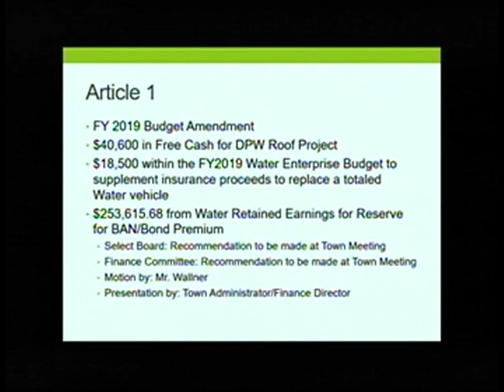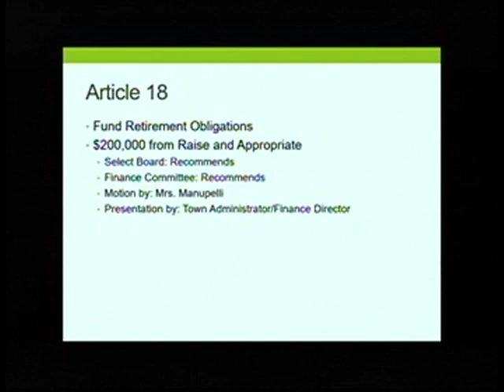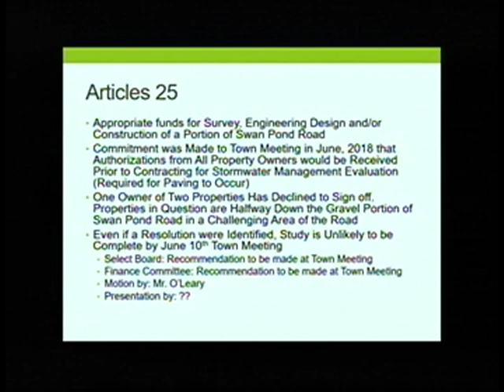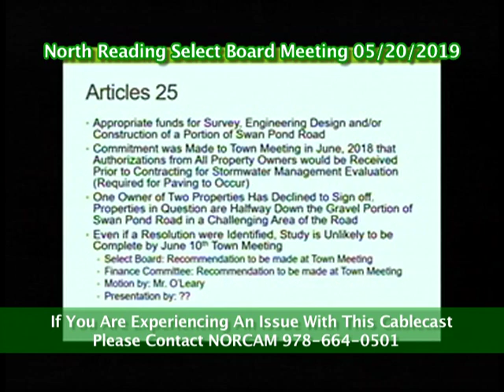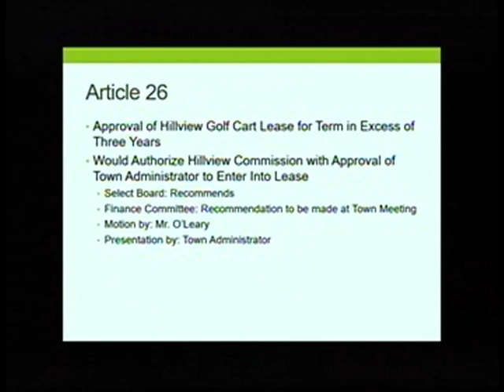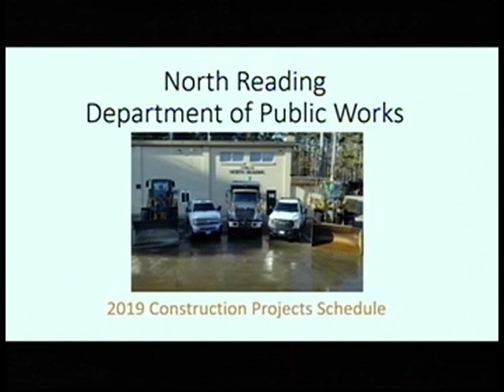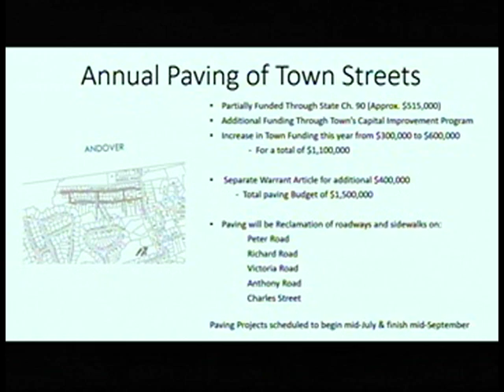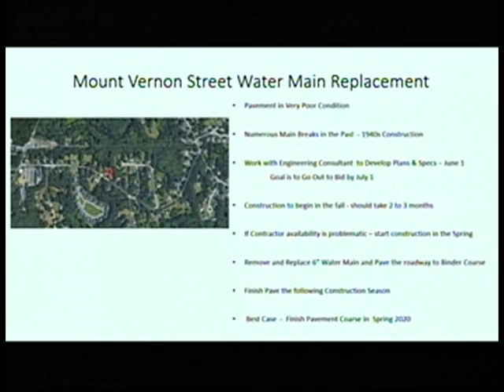North Reading, MA Select Board Meeting 05/20/2019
The North Reading Select Board held a meeting on Monday, May 20th, 2019 at North Reading's town hall, room 14.